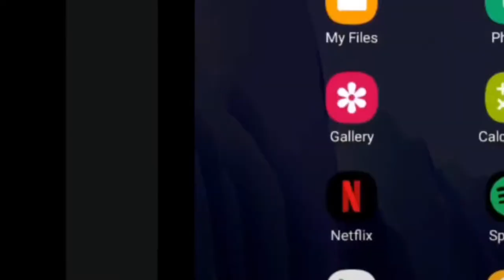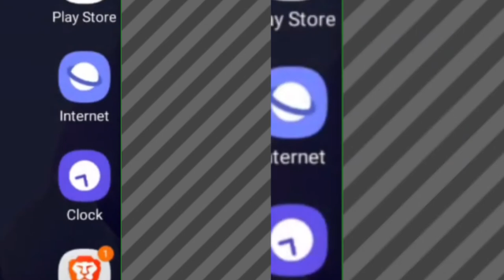YouTube be like